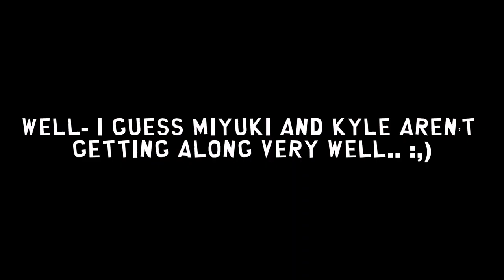South Park: Snow Day // Miyuki vs Kyle // who do you think will win?? 🏆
First time seeing Kyle and miyuki not getting along with each other huh? (Straight after the vid they got along and was friends again don’t worry XD)